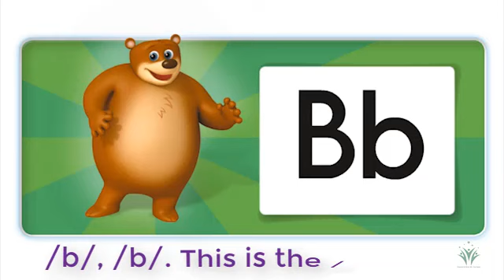Phonics World 1; Unit 1 Lesson 2 Part A